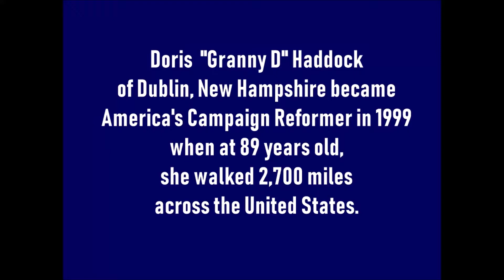Doris "Granny D" Haddock speaks to NH's Legislature on Public Financing of Elections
In 2007, a video was made by America's campaign finance reformer, Doris "Granny D" Haddock, speaking to New Hampshire legislature on the benefits of public financing of elections.   Since Granny D's death in 2010 at 100,  a dozen states have established public financing of state elections, including her neighbors in Maine.  The organization she founded, Open Democracy, carries on her legacy, including putting forward 2019's Voter-Owned Elections Act SB 304.